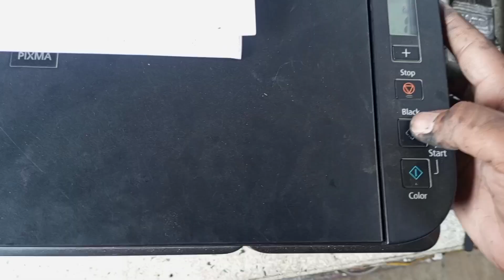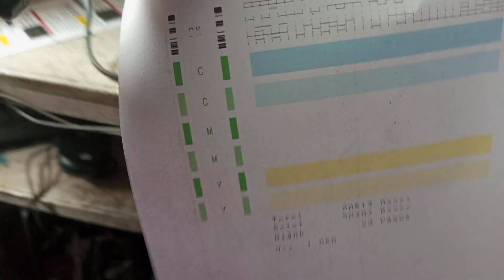CANON 2010 PRINTER INK ABSORBER FULL AND REPLACE NEW ABSORBER KIT canonprinter # # ERROR CODE P07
CANON 2010 PRINTER INK ABSORBER FULL AND REPLACE NEW ABSORBER KIT canonprinter # # ERROR CODE P07 AND P08